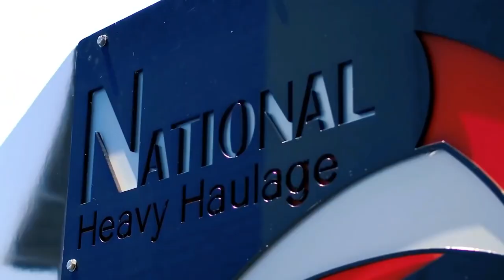Our Top Picks Of 2022 | Impressive, Powerful And Dangerous Machines You Got To See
If you are a long-time subscriber of our channel, you'll have seen countless excavators and massive machinery. Today, we are counting down Our Top Picks Of 2022!  We hope you enjoy and make sure to include any experience you have with these beasts!